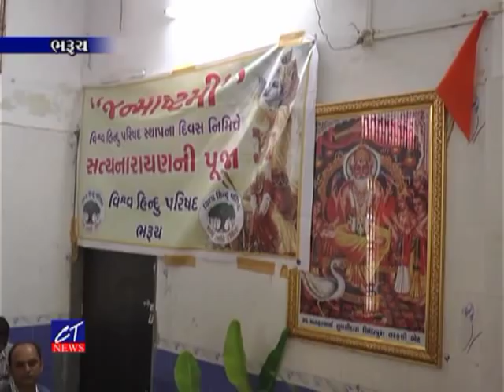CT News : 03-09-2018 : Episode : 7142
ભરૂચના સ્ટેશન રોડ પર બાઇક સ્લીપ ખાતા એકનું મોત એકને ઇજા

ભરૂચ શહેર સહીત જિલ્લાભરમાં જન્માષ્ટમીની દબદબાભેર ઉજવણી

ઉમલ્લા ગામેથી ૮ જુગારીયાઓ ઝડપાયા

ભાજપાના ગઢમાં બિસમાર રસ્તાને લઇ સ્થાનિકોમાં રોષ